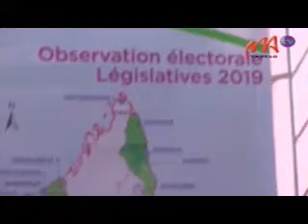5 COL RAVOAVY